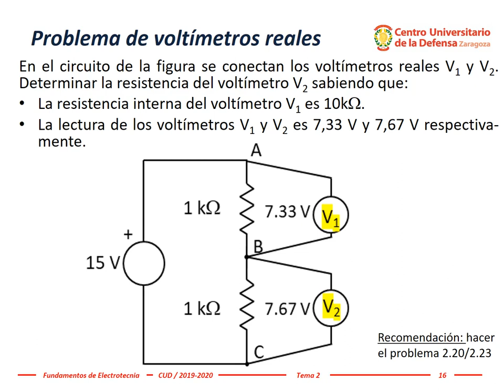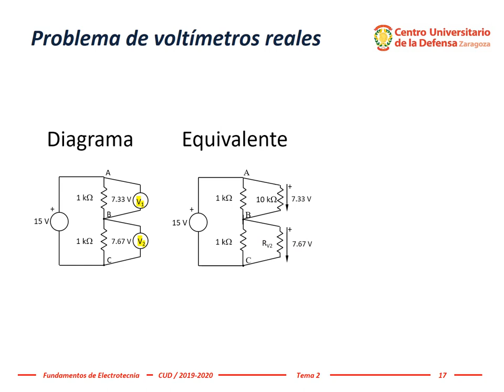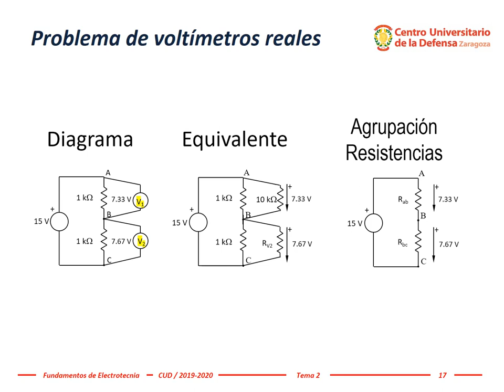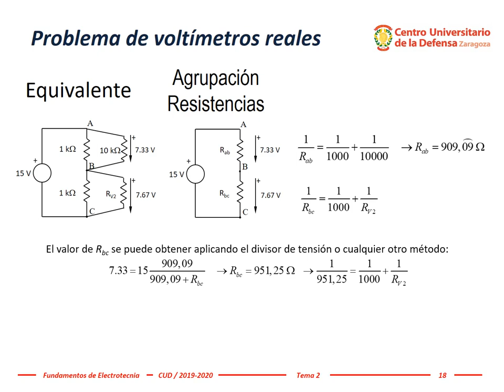Electrotecnia - Tema 2, #13: Circuito con dos voltímetros reales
En este vídeo se resuelve un circuito eléctrico con dos voltímetros reales en paralelo con dos resistencias.
Los voltímetros reales tienen una resistencia interna baja y por ellos circula corriente, lo que afecta al circuito donde están conectados para medir tensiones.
Este ejercicio es académico. En la práctica, los voltímetros actuales suelen tener una resistencia interna mucho mayor y su efecto sólo es apreciable en circuitos con altas impedancias.